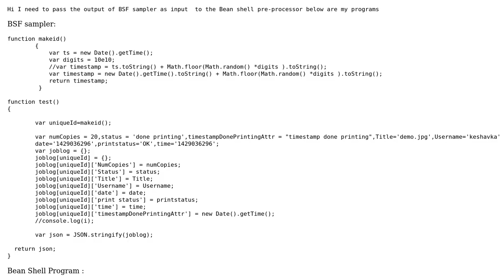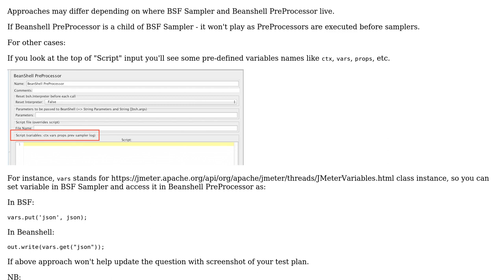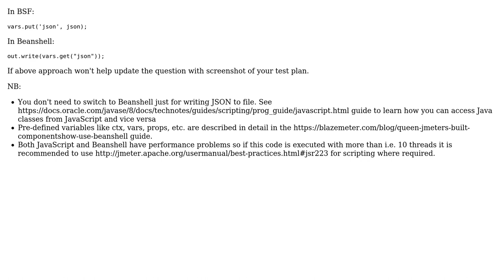How to pass the out put of BSF sampler as in input to Beanshell scripting?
With thanks & praise to God, and with thanks to the many people who have made this project possible! | Content (except music & images) licensed under CC BY-SA | Music | Images & others | With thanks to user keshav kashyap user Dmitri T and the Stack Exchange Network Trademarks are property of their respective owners. You are responsible for your own actions.